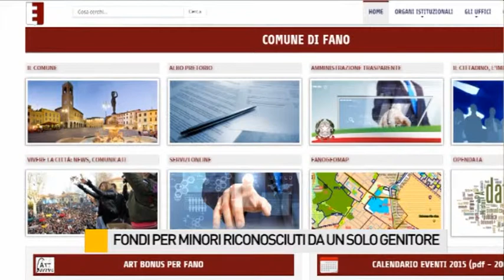Fondi per i minori riconosciuti da un solo genitore, al via il bando